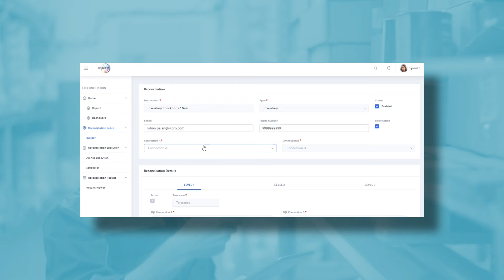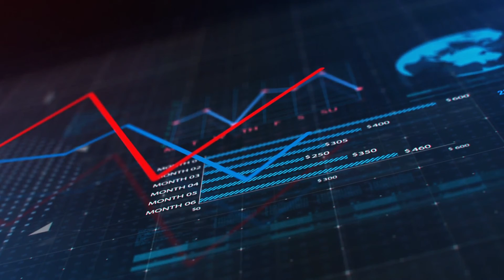iReconciliation animated video production for Wipro